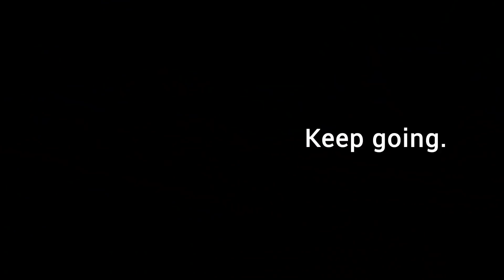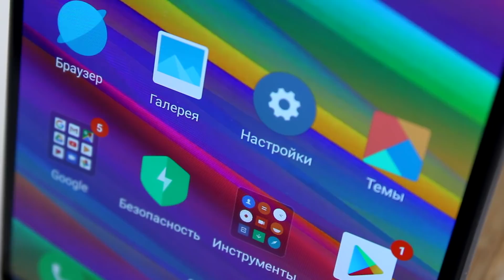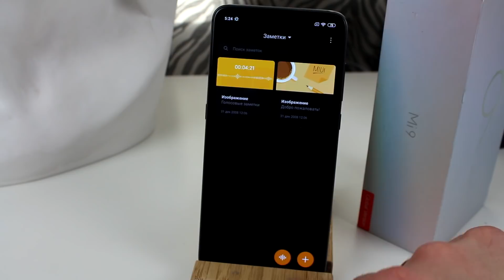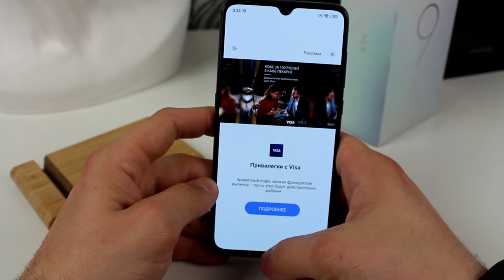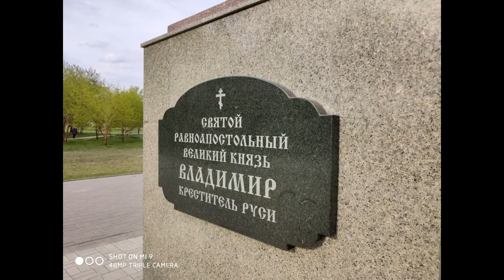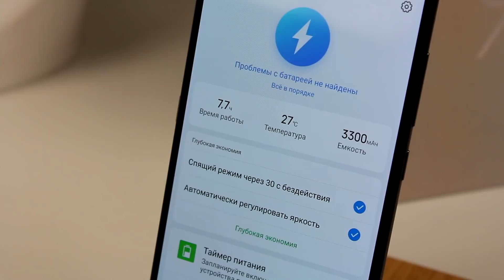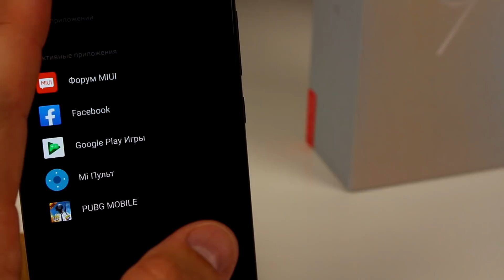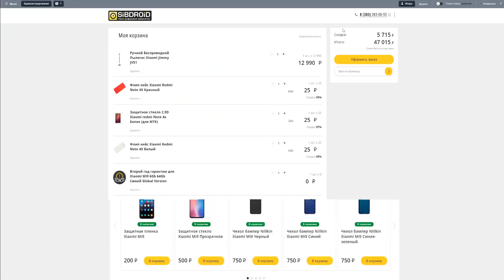Xiaomi Mi 9 -Среднячок ставший флагманом! Или наоборот?!?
Типичный флагман от Xiaomi: Мощный, красивый, современный и относительно недорогой. И из года в год Xiaomi стараясь соответствовать этим требованиям выпускает новый гаджет. Этот год не стал исключением. Xiaomi Mi 9 – новый флагман компании, но стал ли он удачным, вот это вопрос. Давайте постараемся в этом разобраться. А вы на канале sibdroid.ru и мы начинаем.